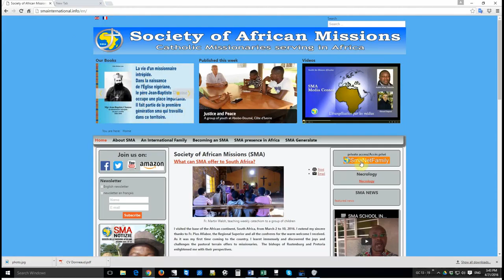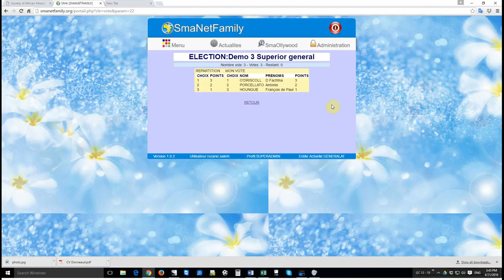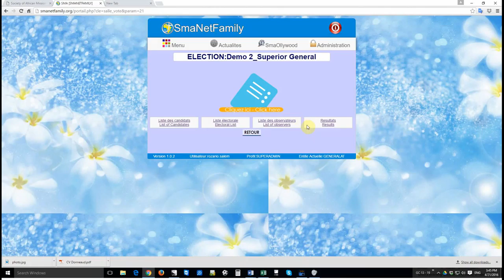Tutoriel pour élections dans la SMA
Cette vidéo traite des élections sur SMAnetFamily